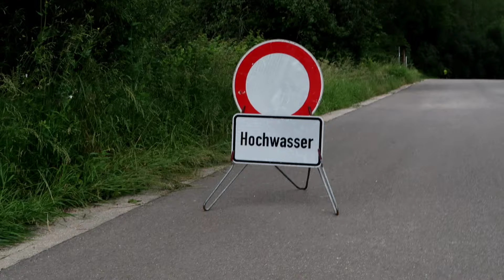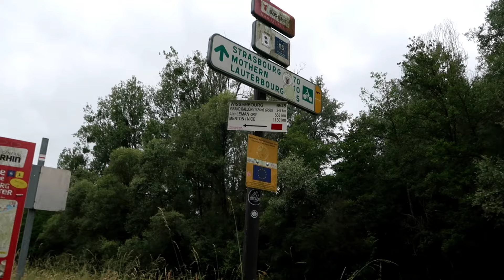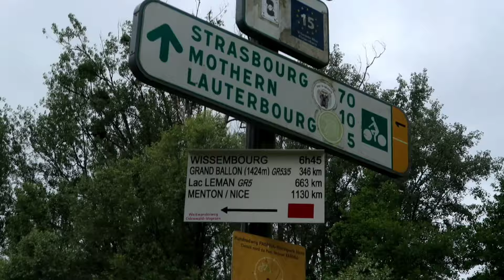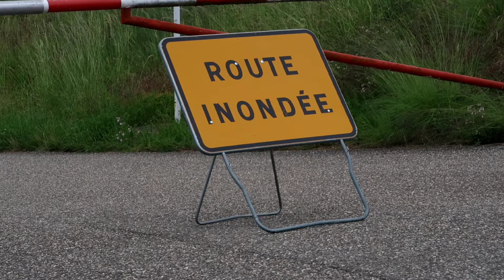Ep.15 / Into France.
New episodes Monday's, Wednesdays and Fridays.

and you can occasionally see some pics uploaded on Instagram... @timstrikepics